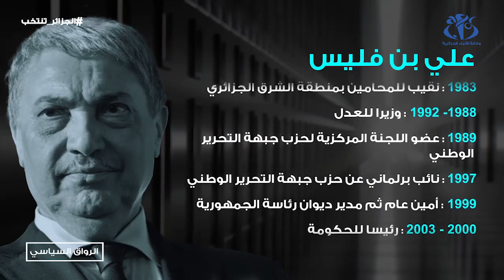المرشح علي بن فليس ضيف الرواق السياسي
الجزائر (وأج)- المرشح للانتخابات الرئاسية علي بن فليس ضيف الرواق السياسي.